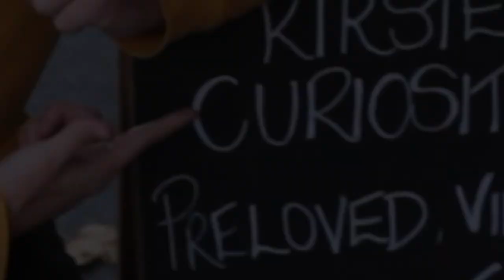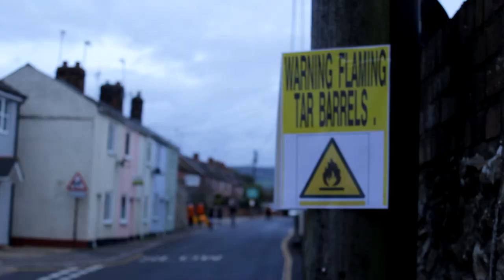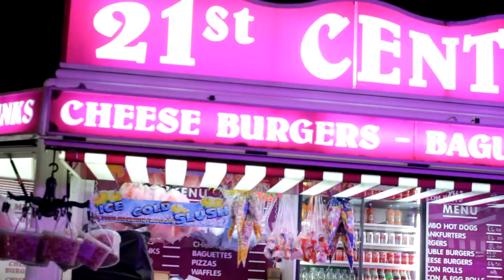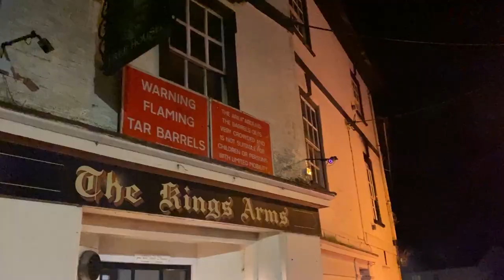Britain's Most Dangerous Tradition - Tar Barrels Ottery St Mary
Every year the residents in Ottery St Mary take part in what is known as Tar Barrel Rolling. Only those born and raised in the town can carry the flaming barrels and start doing so from a young age. Tom and Rob took a trip to watch this mad event and here is the result.

00:00 Intro - The Tar Barrels of Ottery St Mary
02:00 The Rock Cannons
02:24 The first Children's Tar Barrel
04:20 The Ottery St Mary Carnival
04:52 The Second Children's Tar Barrel
06:07 Lighting a Big Bonfire
06:38 The First Women's Tar Barrel
07:17 The First Men's Tar Barrel
09:01 Talking to Connor, A Great Barrel Roller
10:26 The Midnight Tar Barrel

Big thank you to all those that helped us film this video. Thank you to Andy, Ashley, Sarah and Connor. Thank you to all the organisers, the committee, the safety team and emergency services, and of course thank you to the residents of Ottery St Mary.